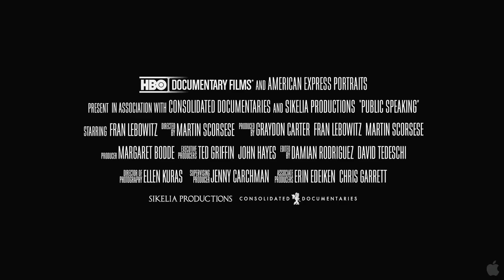Public Speaking - Movie Trailer